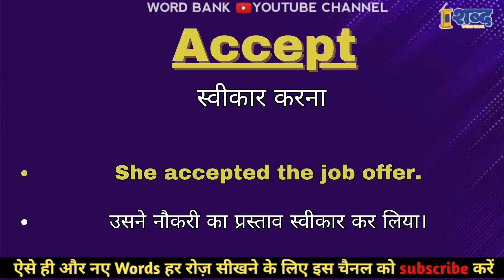Accept ka matalab kya hota hai || Accept meaning in english || spoken english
Accept meaning in hindi.